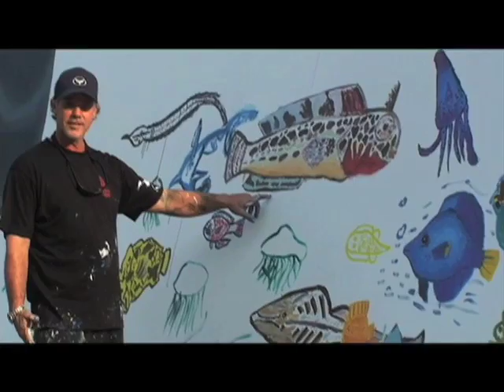3200 Meter-long Murals at Chao Park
Wyland, a California based environmental artist painted about marine wildlife with help of Chinese and American kids.  It is the inspiration from the "Green Olympics."